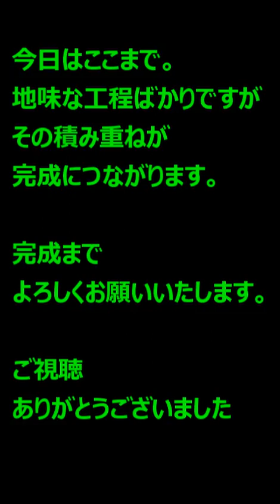ミニだんじり 小屋根の前面のふきじをつくる